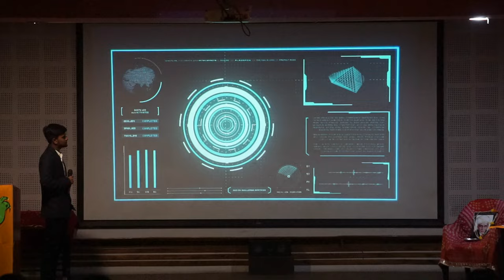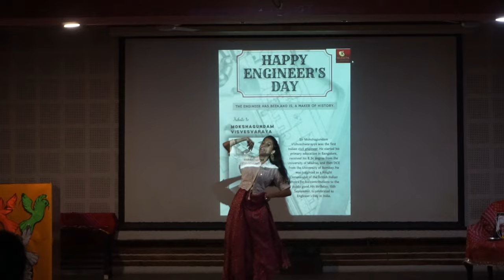Funniest Engineer's Day Celebration In Rungta College of Engineering & Technology (RCET), Raipur😂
Gears i Use :

Mirrorless Camera Sony Alpha ILCE 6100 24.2 MP Mirrorless Digital SLR Camera Body only

Microphone For Sonya6000 Sony ECM-G1 Shotgun Camera Microphone

SD Card For Sonya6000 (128GB/200MBPS)

Lenses 7artisans 4mm F2.8 APS-C Format Circular Fisheye Lens, Ultra Wide 360 Panoramic View

Wireless Microphone Digitek Wireless Microphone System

Rode Adapter For Mic

External Light I use For Low Lighting

DIGITEK® (DRL-18H C) Professional 46 CM (18" inch) Big LED Ring Light

THIS IS A VLOGGING CHANNEL GUYS SO PLEASE SUPPORT SHOW YOUR LOVE